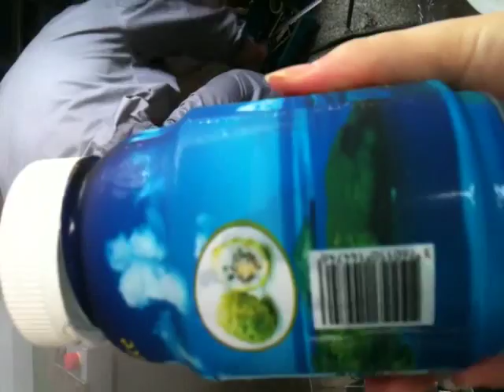Máy dán tem nhãn bằng hơi nước, máy dán màng co bằng hơi nước0961205658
Máy rút màng co bằng hầm co nhiệt hơi được sử dụng để dán nhãn chai, lọ dạng thủy tinh, chai kim loại  như các loại lon nước yến, nước ngọt dùng trong công nghiệp đồ uống, thực phẩm và nhiều nghành khác.